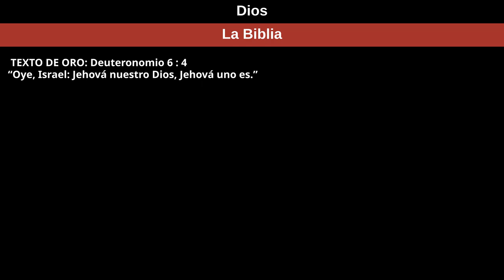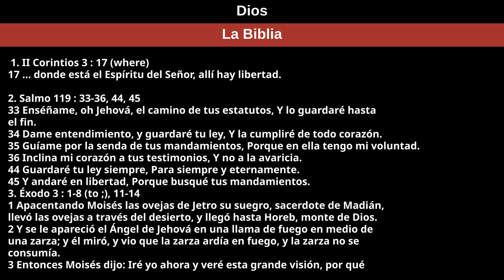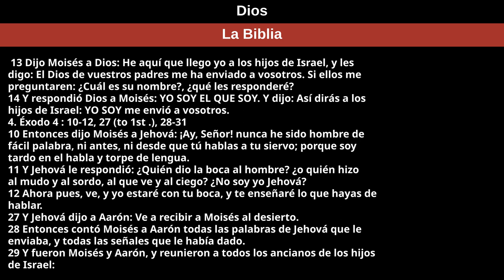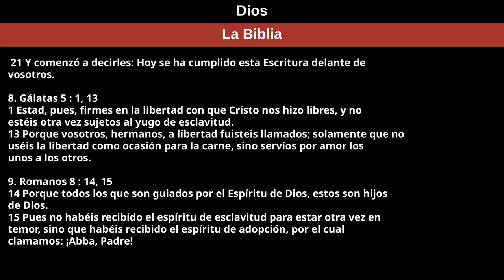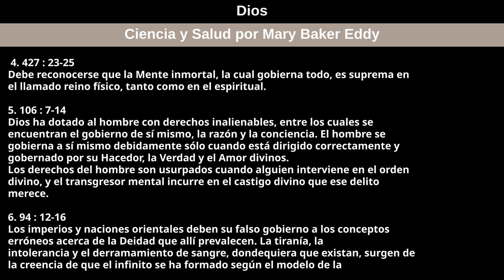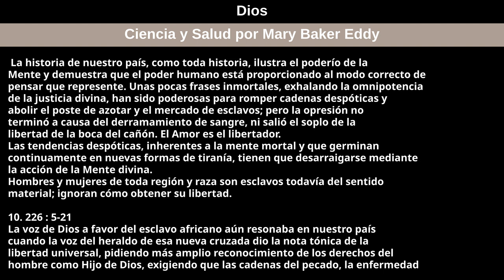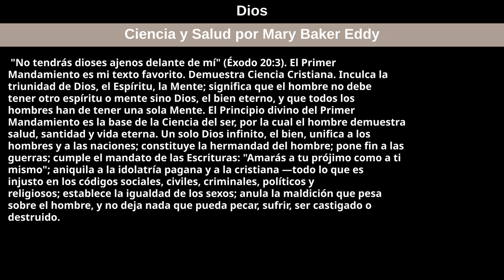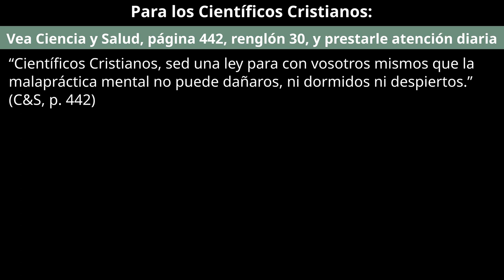2 de julio de 2023 — Dios